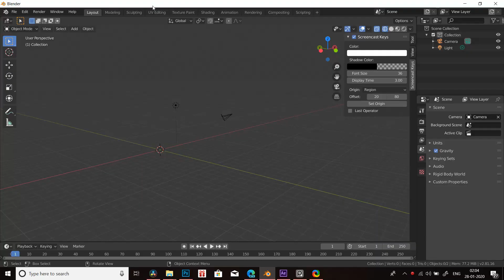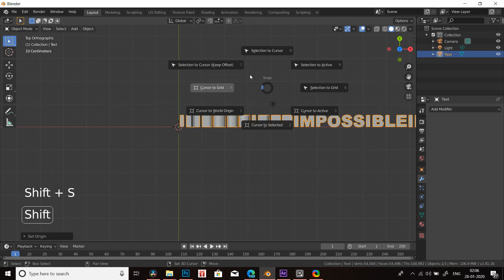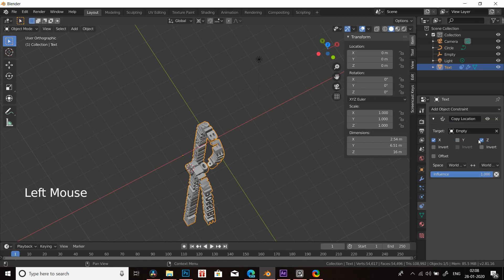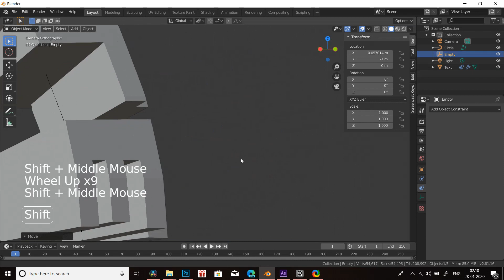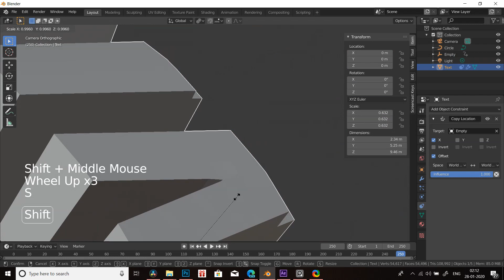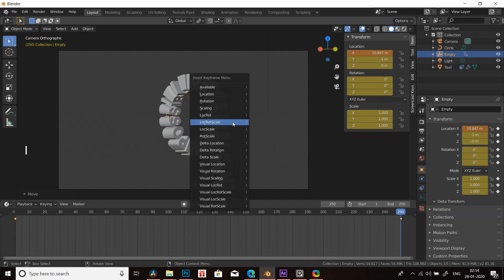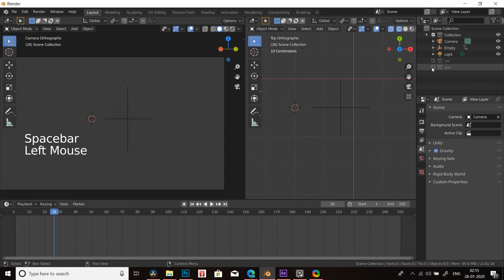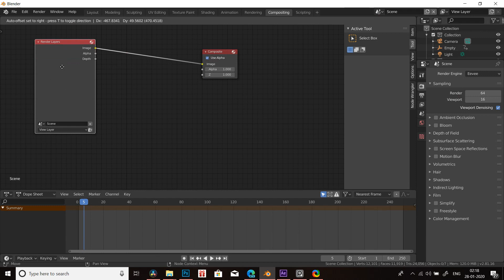Blender 2.8 Tutorial | Impossible Loop non narrated full version